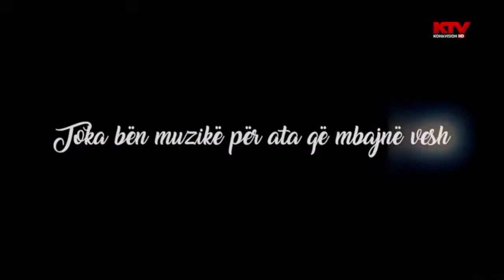Jazz Live ne Porto Palermo - Himare. Nata Kubane, Jazz & Wine Intr. Edition II Albania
MarialyPacheco Trio from cuba.
Porto Palermo - Himara - Albania